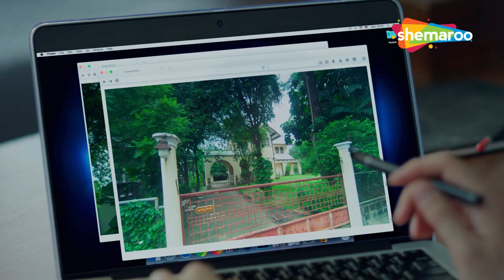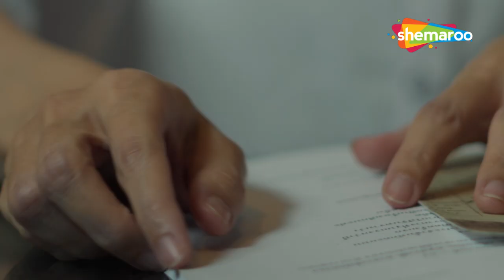Vampire Ki Kaise Hogi Pehchan | Pichaya Nitipaisalkul | Bangkok Vampire EP - 3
Pichaya Nitipaisalkul Khud Ko Kaise Bachayega Vampire Ke Hamle Se | Bangkok Vampire EP - 2
Rosarin, a vampire descendent, lost her sister mysteriously, coincidentally as other people in Bangkok disappeared one by one. She uses her psychic power to track down for her sister, joined by Nop, an IT geek who falls for her at first sight.

GENRES
Action & Adventure, Science-Fiction

Cast : Apinya Sakuljaroensuk , Pichaya Nitipaisalkul,Anusorn Maneeted,Pattarawadee Laosa